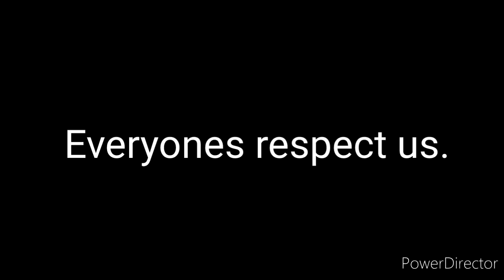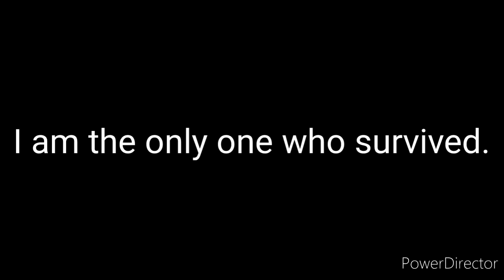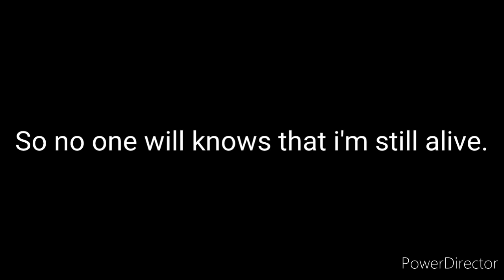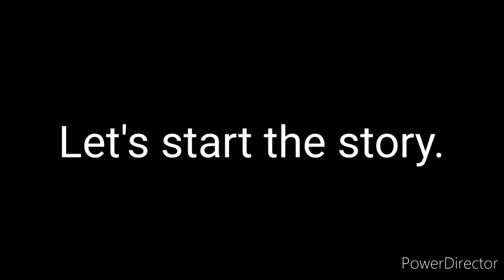"You bullied the Last pureblood dragon"《GLMM》▪︎Colinz Jase▪︎